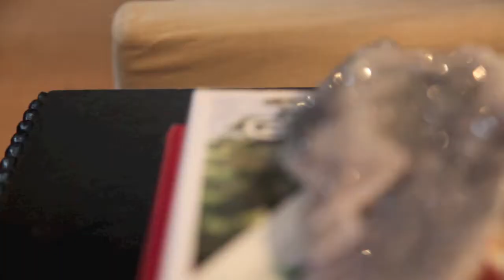Rustic Elegance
Our client loves to mix industrial elements, unique pieces and fashion forward touches so we helped her pull the rustic yet elegant style into her home. See a few of our favorite pieces from the home as we finalize the finishing touches.